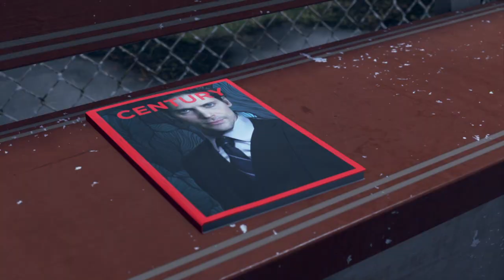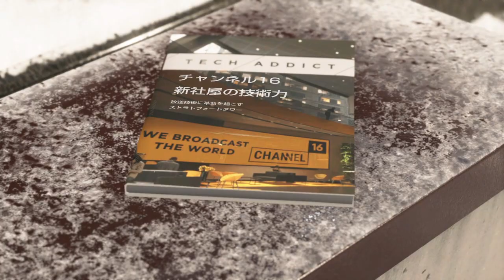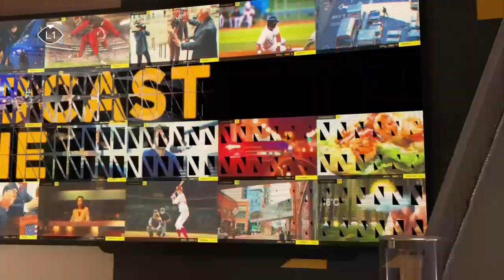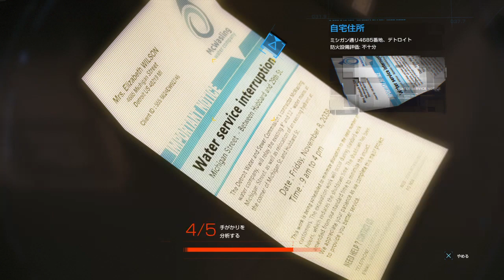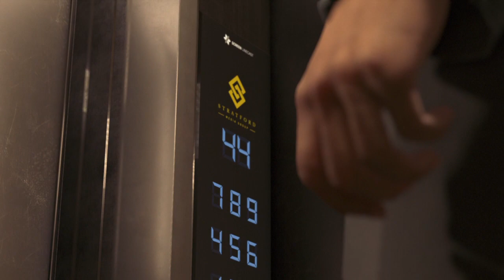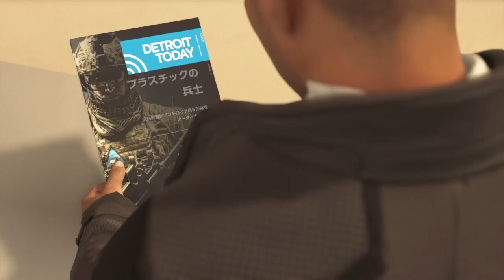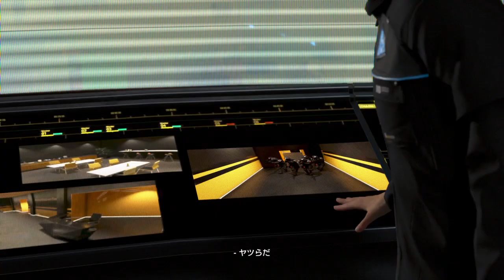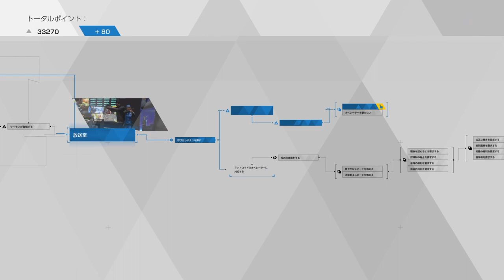＃11「ゲス選択縛り実況」ブチギレハンクとゲスコナー【Detroit: Become Human】＃11 （デトロイトビカムヒューマン）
Detroit Become Human（デトロイトビカムヒューマン）ゲーム実況しました🦍
▶︎再生リスト🦍
Detroit Become Human（デトロイトビカムヒューマン）